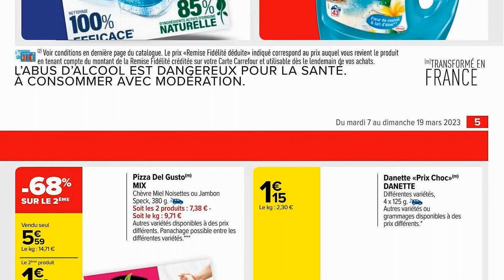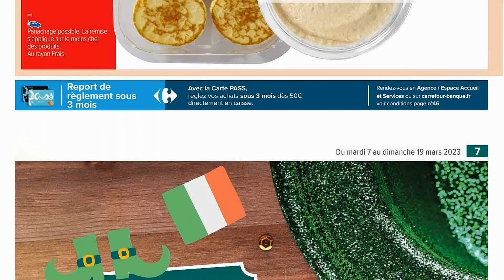catalogue CARREFOUR MARKET du 7 au 19 mars 2023 📢 PROMOS BIEN FRAÎCHES - FRANCE 2/2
🛒🛒NOUVEAU catalogue chez 📍CARREFOUR MARKET📍 du mardi 7 au dimanche 19 mars 2023 en FRANCE!